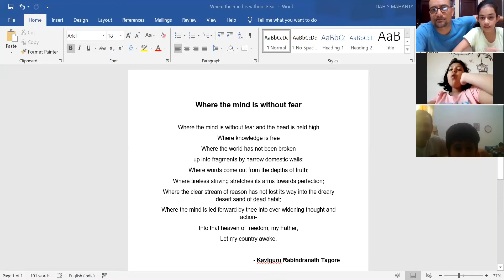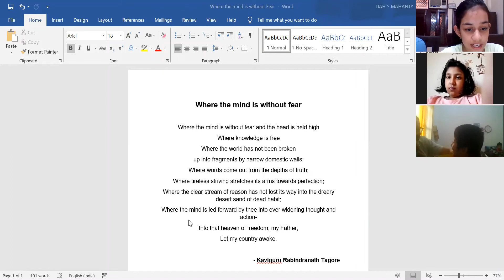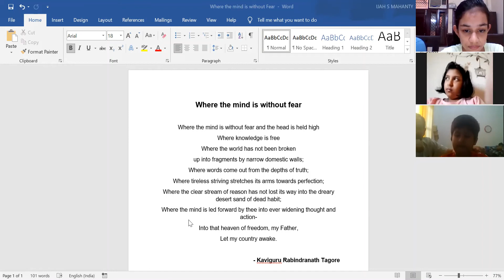Tell Tales To Tau Season 1 Episode 2 - Rabindra Jayanti Special 09.05.21.